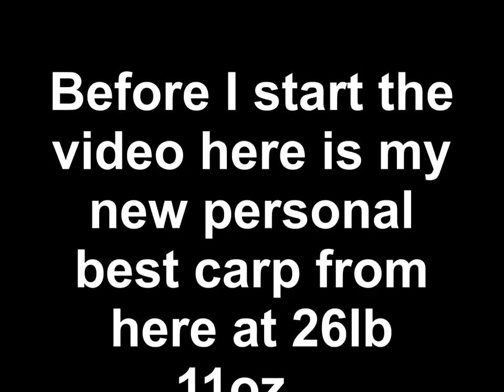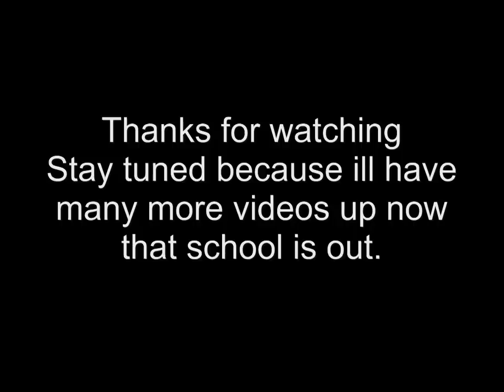Monster Carp in Holland Michigan!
The Michigan Chapter of CAG decided to hold a tournement called the wooden shoe carp classic and to say the least it was thee best tournement ever. Many personal bests were caught on lake macatawa including some mirrors.